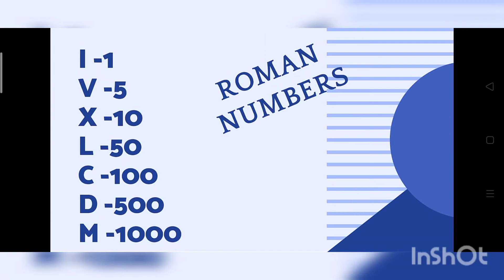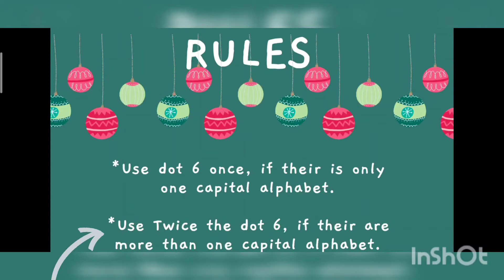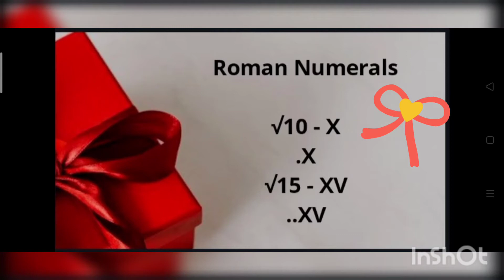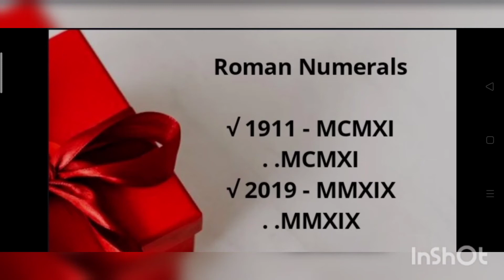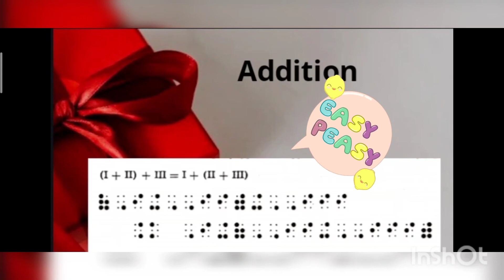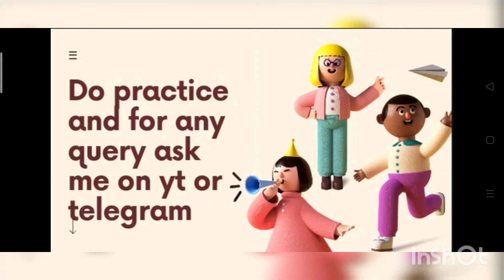Roman Numeral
In this video we learn how can we write Roman Numeral 🤗in braille and their rules ✨🤞

           ✨And one important thing✨
Jitni bhi videos upload ki h mane, un sb m jo braille dots use hue h wo sb "READING BRAILLE FORMAT" 💯 m h to phle basic videos dekhe thn content to ache se smj aaega , jo b basic se start kr re h , unke liye 👍😃
😄 We can connect with 🤗